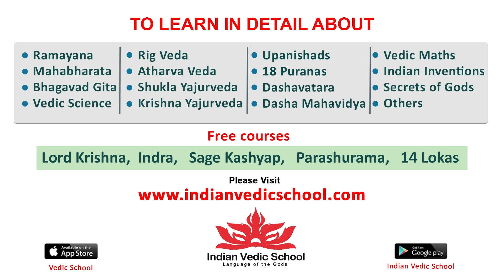Kalasa Movie Pre Release Press Meet | Murali Mohan | Bhanu Sree, Sonakshi Verma, Anurag